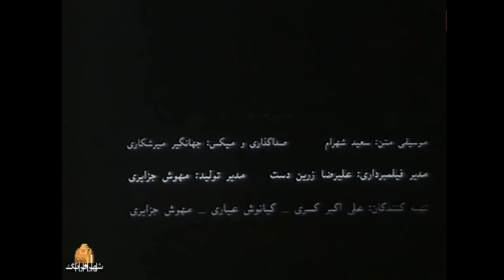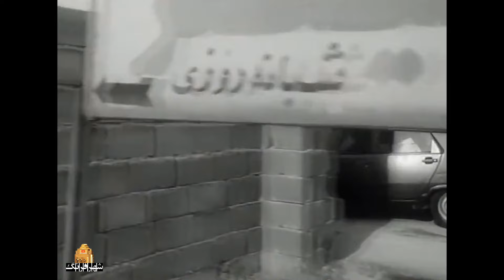سعید پورصمیمی و حسن رضایی در فیلم آبادانی ها | Abadaniha - Full Movie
اتومبیل یک مهاجر جنگی مقیم تهران به سرقت برده می‌شود. او همراه پسرش جستجویی ناامیدکننده را برای یافتن تنها دارائیش آغاز می‌کنند. در این بین او با مردی آشنا می‌شود به اقتضای حرفه اش می‌تواند وی را در ردیابی اتومبیل مسروقه کمک کند. طی این جستجو «برنا» پسر مرد نیز در پی یافتن عینک گمشده اش است. جستجوی همزمان پدر و پسر مسایلی را ایجاد می‌کند…
بازیگران:
سعید پورصمیمی، حسن رضایی، بهروز رضوی، سعید شیخ زاده، افسانه محمدی، باقر صحرارودی، فاطمه طاهری، کاظم هژیرآزاد، گلچهره دانش، ساحره متین، وحید شیخ زاده و…

کارگردان: کیانوش عیاری
نویسنده: کیانوش عیاری
تهیه کننده: کیانوش عیاری، علی اکبر کسری، مهوش جزایری

سال پخش: 1371
The car of a war refugee who is now living in Tehran is stolen. He with the help of his son begins a desperate search for finding his stolen car. Meanwhile he meets a man who can help him and his son Borna is too after his missing eyeglasses.
Film Abadaniha - Full Movie

Cast:
Saeed Poursamimi, Hassan Rezaei, Behrouz Razavi, Saeed Sheikhzadeh, Afsane Mohammadi, Bagher Sahraroudi, Fatemeh Taheri, Kazem Hazhirazad, Golchehre Danesh, Sahereh Matin, Vahid Sheikhzadeh and...

Director: Kianoush Ayari
Author: Kianoosh Ayari
Producer: Kianoosh Ayari, Ali Akbar Kasra, Mahvash Jazayeri

Release: 1993
Genre: Drama, Social